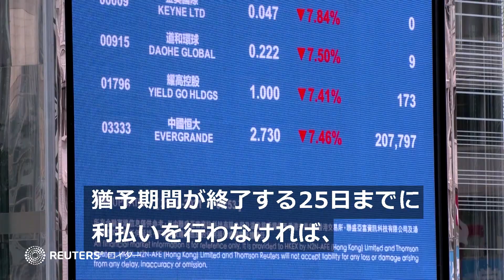中国恒大、300億円相当の社債償還期限延長で合意 つかの間の休息か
経営危機に直面する中国恒大集団は、支払いを見送っていたおよそ３００億円相当の社債について、償還期限の延長で社債の保有者側と合意した。経営危機が表面化して以降、２度にわたり資金調達に失敗していた同社にとって、つかの間の休息となりそうだ。